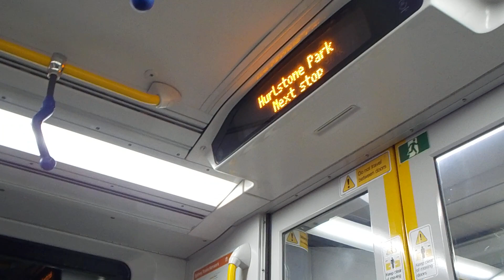Sydney Trains A set/Waratah (A??): Cantebury to Hurlstone Park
Sydney Trains' A set, also known as the Waratah (retroactively called the Series 1 Waratah due to the B sets) are a class of electric multiple units built by Changchun Railway Vehicles in partnership with Downer Rail in Cardiff.